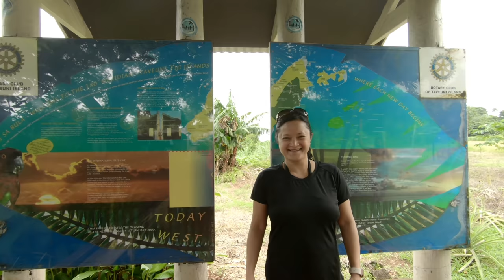I have never seen colors like this! Rainbow Reef of Fiji!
Fun trip to Taveuni and the best diving ever! Somosomo Strait, some of the best diving on the planet!